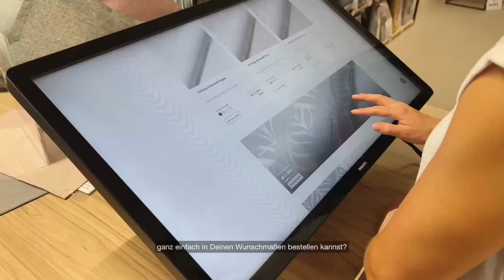Vorhänge & Gardinen nach Maß – In wenigen Schritten selbst konfigurieren | Knutzen Wohnen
Du möchtest einen neuen Vorhang oder eine neue Gardine, hast aber besondere Wünsche? – Unser Konfigurator macht es Dir in nur wenigen Schritten möglich, Deinen individuellen Wunschvorhang zu kreieren.

So funktioniert‘s:
– Besuche uns online oder wahlweise auch in der Filiale in Deiner Nähe
– Wähle Deinen Lieblingsstoff aus – dabei hast Du die Wahl zwischen unzähligen Farben, Materialien und Mustern
– Entscheide Dich für eine Art der Aufhängung
– Gib die Menge sowie die Maße Deiner Gardinen an
– Das war’s – den Rest erledigen wir und bereits in kürzester Zeit erhältst Du Deine individuelle Gardine.